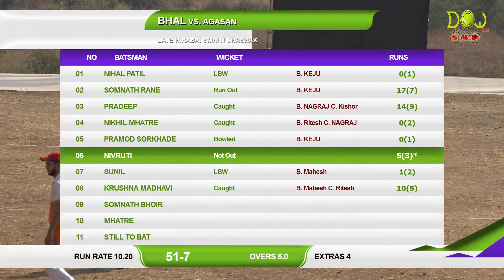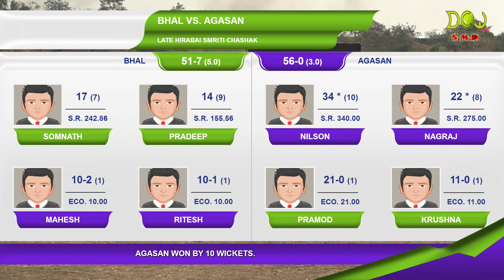AGASAN vs BHAL, Late. Hirabai Jayram Patil Smruti Chashak 2018, Dawadi Day 01